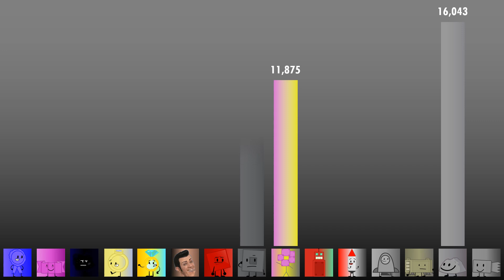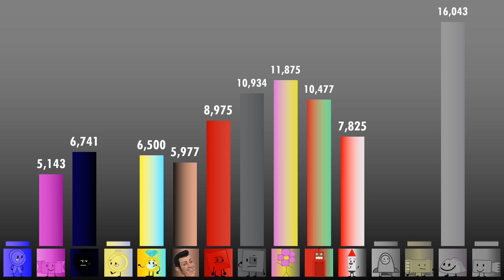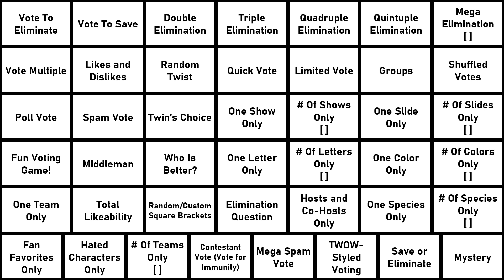Ultimately Large Object Viewer Voting [Part 211]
0:00 - Intro
2:20 - Elimination